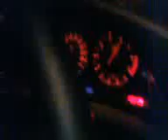BMW 525i Burnout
BMW 525i does a massive burnout in Jordan!